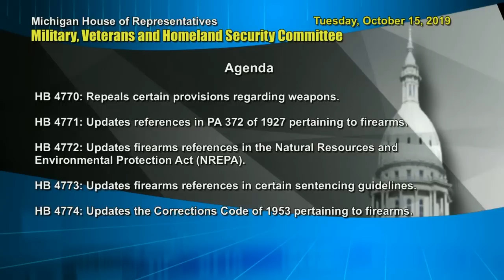HB 4770-4774 of 2019 - MVHS Committee Hearing - 2019-10-15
House Bills 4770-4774 - Permitless Carry - in the Military, Veterans, and Homeland Security Committee

MOC President Tom Lambert testifies beginning at 34:02